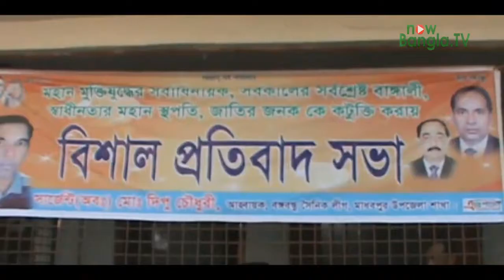মাধবপুরে বঙ্গবন্ধু শেখ মুজিবুর রহমানকে কটুক্তির প্রতিবাদে সমাবেশ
শওকত চৌধুরী, নাউবাংলা.টিভি, হবিগঞ্জ॥ হবিগঞ্জের মাধবপুরে বঙ্গবন্ধু শেখ মুজিবুর রহমানকে কটুক্তি করার প্রতিবাদে উপজেলার আওয়ামীলীগের উদ্যোগে প্রতিবাদ সভা অনুষ্ঠিত হয়েছে।